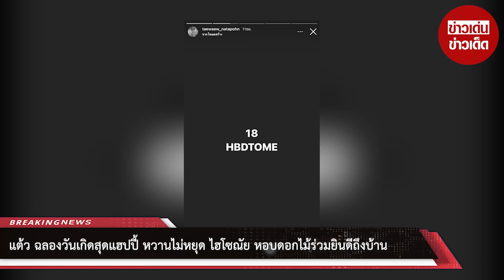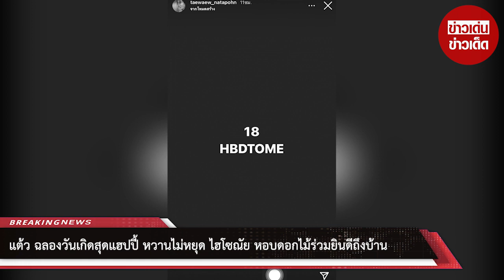แต้ว ฉลองวันเกิดสุดแฮปปี้ หวานไม่หยุด ไฮโซณัย หอบดอกไม้ร่วมยินดีถึงบ้าน